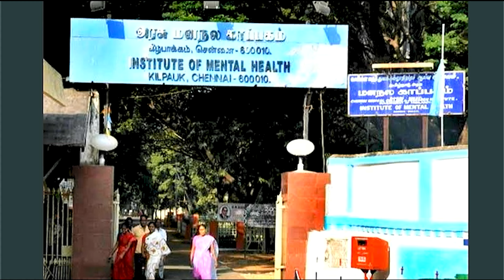Tamil VBS STORY l LOVE l CGC Day 3 l உன்னை நேசிப்பவர்கள் l JTS Vembar - Deva Sabai l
JESUS - THE SHELTER MINISTRIES,
DEVA SABAI,
VEMBAR - 628906,
TUTICORIN DIST,
SOUTH INDIA.